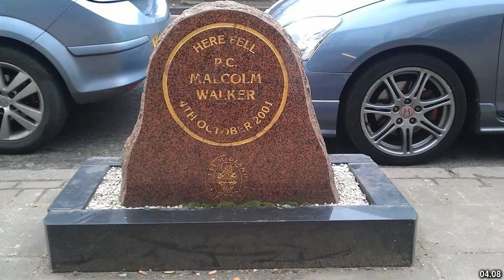Best places to visit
Best places to visit - Balsall Common (United Kingdom) Best places to visit - Slideshows from all over the world - City trips, nature pictures, etc.